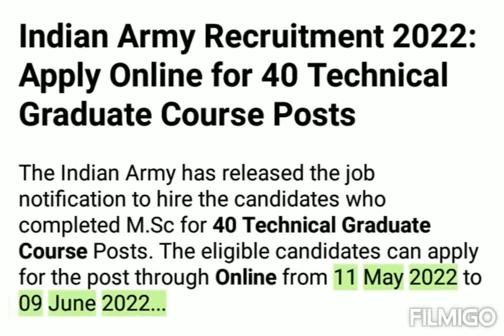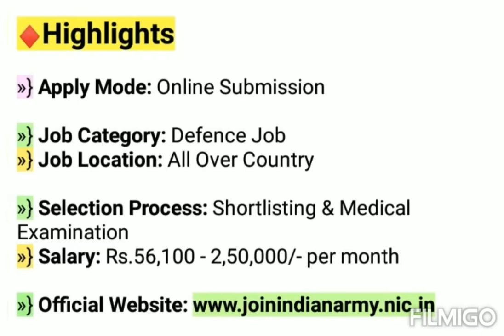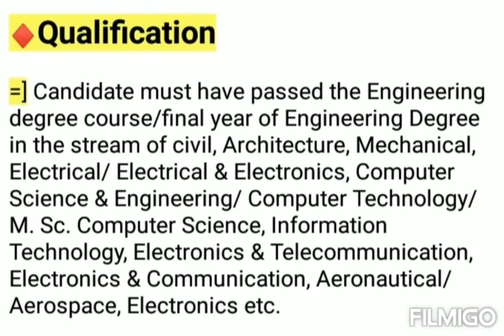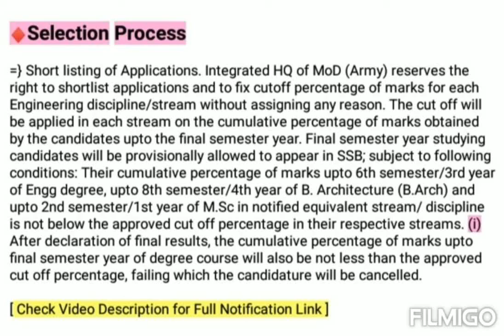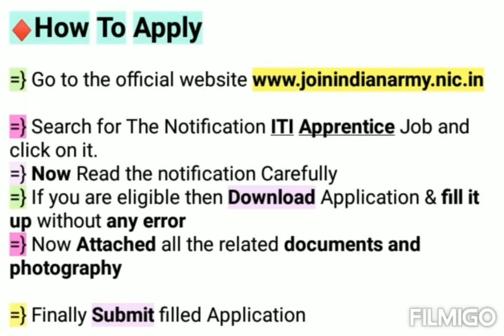Indian Army TGC Recruitment 2022 | Indian Army Bharti 2022